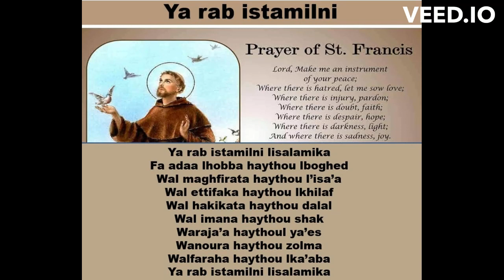Ya rab istamilni lisalamika - bass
Saint Francis prayer in Arabic
Composer: Fr. Mansur Labaki
Harmony and arrangement: Charbel Abi Nader